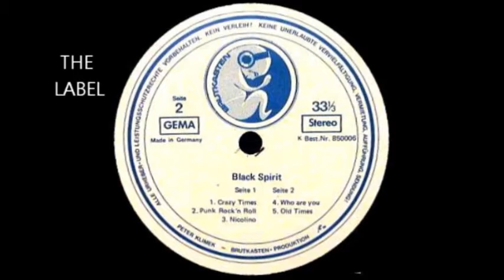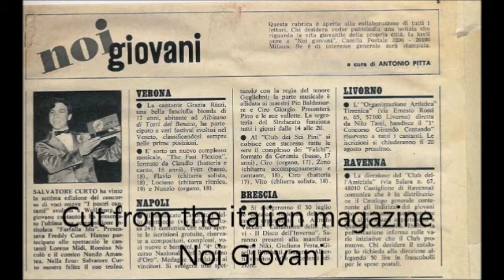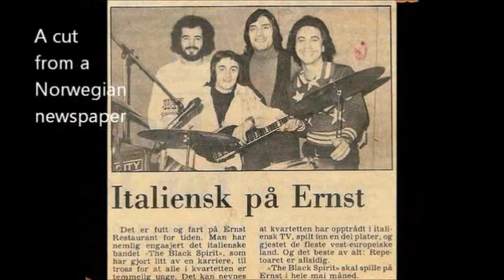BLACK SPIRIT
Photo album the band Black Spirit:
Salvatore Curto - singer lirics and keyboard,
Gianni Piras - Drummer,
John Granato - El. bass
Nicola Ceravolo - El. Guitar